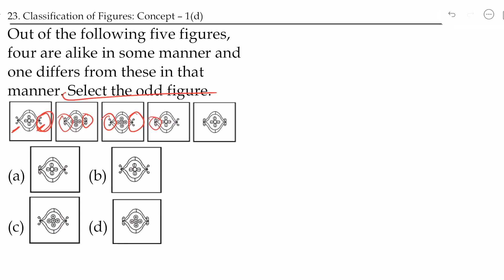Concept 1d | Classification of fig. |1EQ SSC Reasoning Comp. Rev. Book | CGL CHSL CPO GD SP MTS 2024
📕 Reasoning Complete Revision Book
Solution by: Prince Mishra

Concept / Question - 1(d)

Out of the following five figures, four are alike in some manner and one differs from these in that manner. Select the odd figure.

(a)   (b)
Chapter - 26 : Classification of figures

1EQ SSC Revision Complete Revision Book